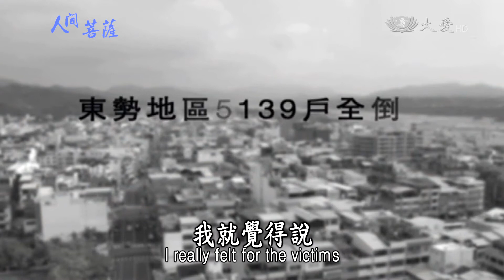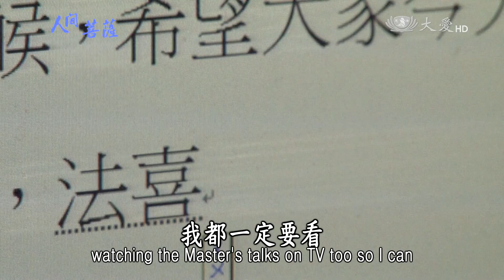【人間菩薩】江昭儀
【嘉義東區和氣培訓幹事】江昭儀(明觀)師姊